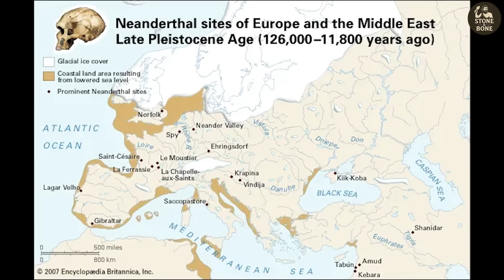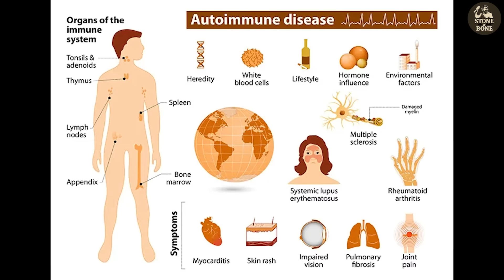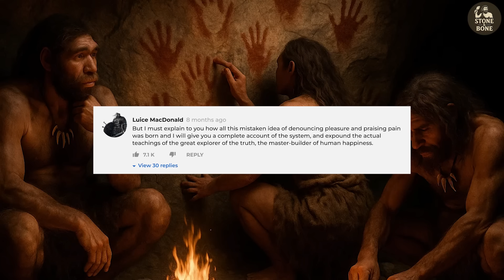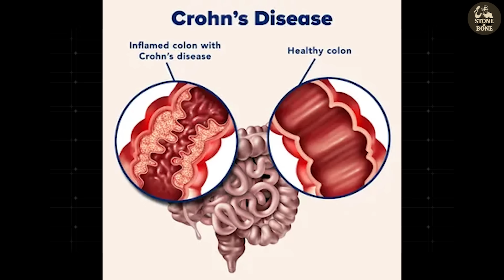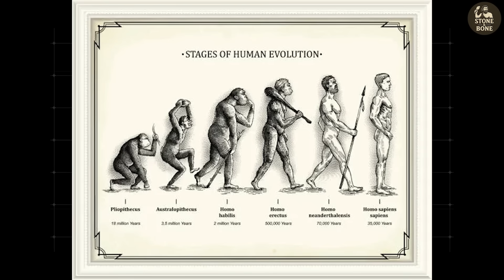New DNA Evidence Just Revealed the TRUE Origin of the Neanderthals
For centuries, the origins of Neanderthals remained a mystery. Recent breakthroughs in ancient DNA from fossils across Europe and Asia have unveiled astonishing new insights. In this documentary-style exploration, we trace how bones, artifacts, and state-of-the-art genetic analysis allowed scientists to uncover the true beginnings of Neanderthals and their spread across continents.

Discover how a single ancestral population, preserved in ancient remains, gave rise to all Neanderthal lineages. Learn how migrations, climate changes, and interbreeding with early Homo sapiens shaped their history—and how modern science has finally revealed their origins.

Drawing on groundbreaking studies published in Science and Nature, this is the story of how the distant past continues to speak through stone, bone, and DNA.

00:00 Introduction
01:52 The Split from a Common Ancestor
02:57 Asia or Europe? Rethinking Origins
03:54 Climate and Survival
04:58 Encounters with Other Humans
06:22 Not Just DNA: Their Culture
07:46 Why They Vanished
08:53 Legacy in Us
09:56 The Cutting Edge of Discovery